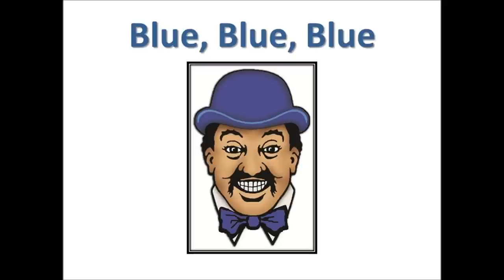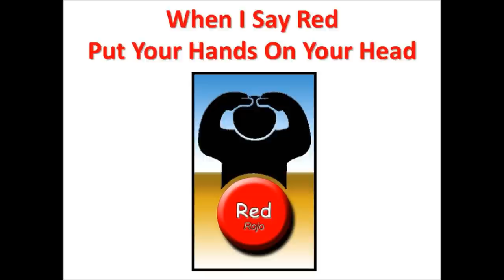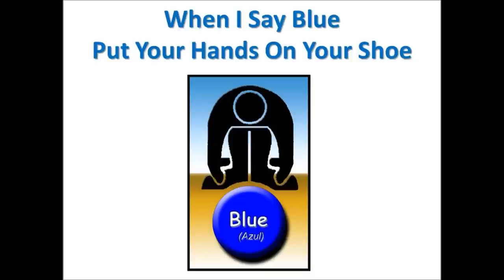Kinderman's Colors Song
A classic from 3 time Emmy award winner and childrens edu-tainer, Kinderman!